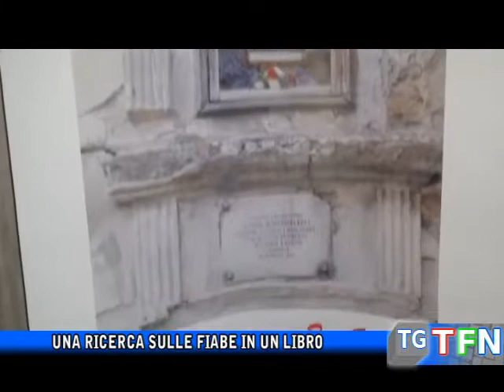Una ricerca sulle fiabe in un libro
Le fiabe e i cunti di Sicilia aprono la terza edizione di Dialoghi di Alchimia